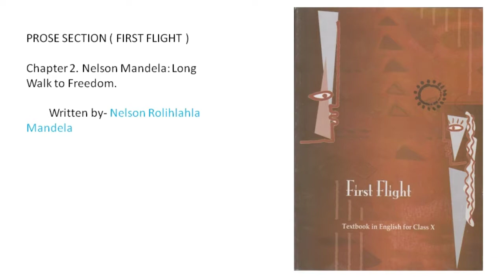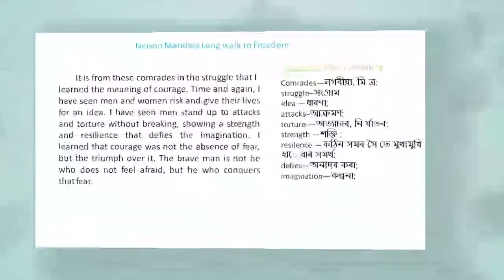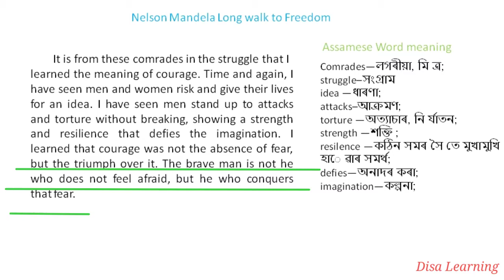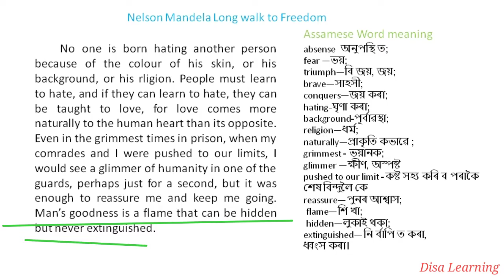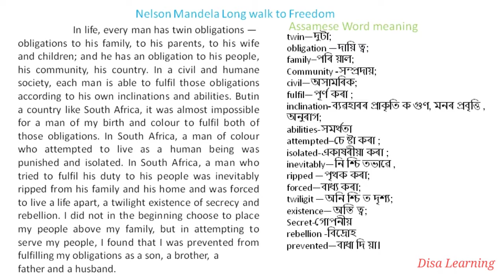Nelson Mandela Long walk to Freedom অসমীয়া অনুবাদ || Class 10 English chapter 2 ( 3rd part)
In this video you will able to learn NCERT / CBSC English chapter-2 that is   "Nelson Mandela Long walk to Freedom"  Class 10 . In this video we discuss  Assamese translation of chapter Nelson Mandela  also discuss Assamese word meaning of particular word.

If you did not watch previous part of Nelson Mandela then click on the link given below

Watch our previous Chapter, A Letter to God' Do complete 1st chapter
Watch for Assamese translation and Question Answer  of A Letter to God

In this Video You will also find related question and answer of the chapter "A Letter to God"

 Further we will upload pdf Notes in our website ( Chapter wise ) .

We here try to Cover all the syllabus of Class 10 English . Hope it helps to improve your knowledge and makes easy to Learn.

NCERT solution
First flight 2nd chapter Assamese translation
Assamese translation English chapter 2
SEBA English question answer
2nd chapter of English class 10
English Syllabus
Class 10th all English syllabus
SEBA Syllabus
অসমীয়া প্ৰশ্ন আৰু উত্তৰ
অতিৰিক্ত প্ৰশ্ন আৰু উত্তৰ
Nelson Mandela Long walk to Freedom অসমীয়া অনুবাদ